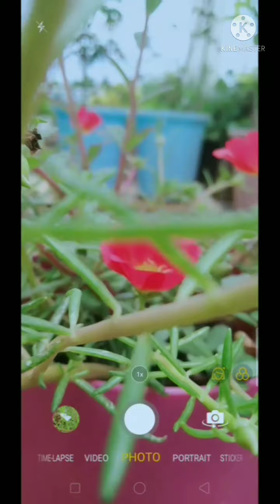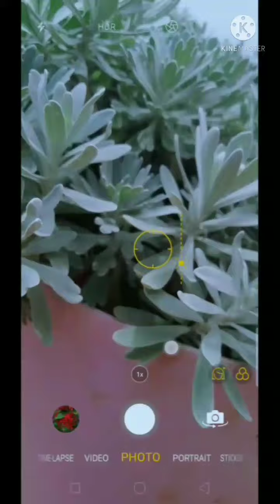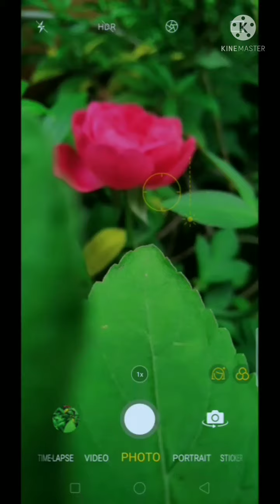photography tips with mobile 📱📱📷📷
follow me in insta for latest updates